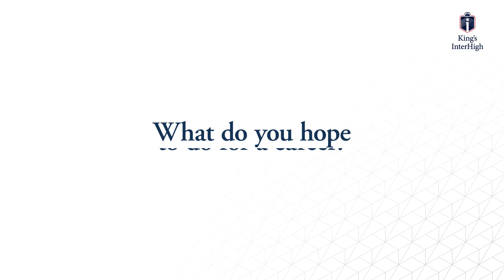How Online Schooling Helps Angharad, Year 13 | King's InterHigh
We caught up with Year 13 student Angharad at our A Level science practical exams to find out how King's InterHigh helps her manage her education and reach for her ambitions.

0:00 - What makes King's InterHigh special?
0:18 - How has King's InterHigh helped Angharad personally?
0:46 - Why Angharad loves learning science online
1:18 - Angharad future career ambition
1:40 - Would Angharad recommend King's InterHigh to others?